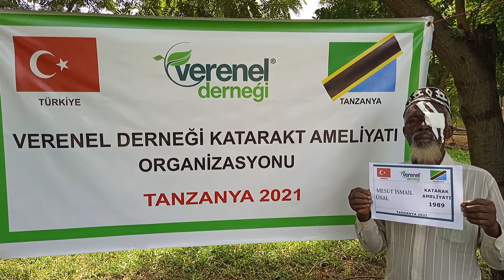1989 MESUT İSMAİL ÜNAL KATARAKT AMELİYATI